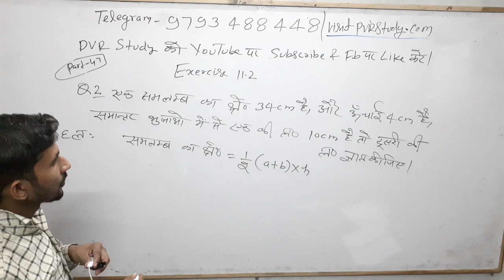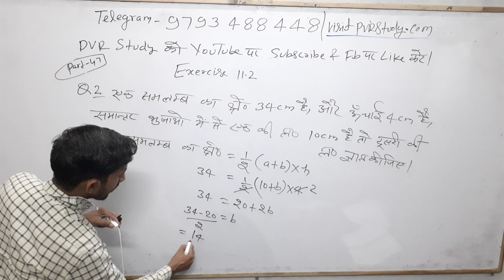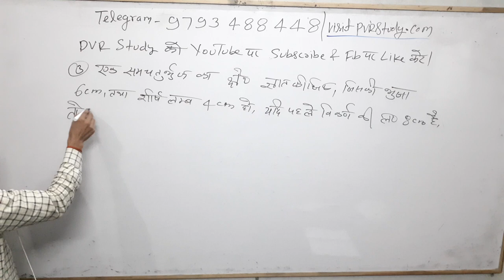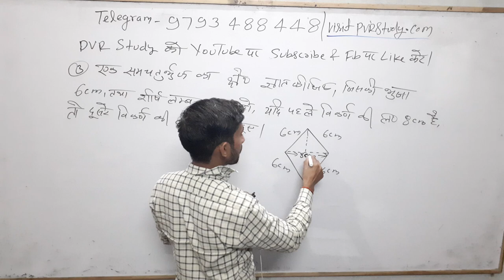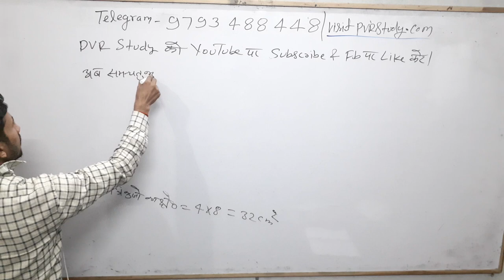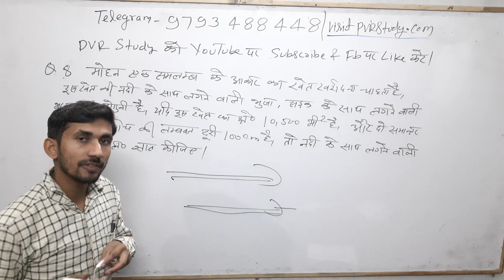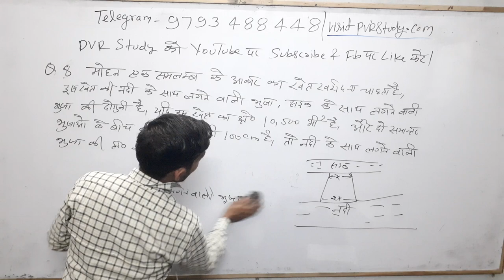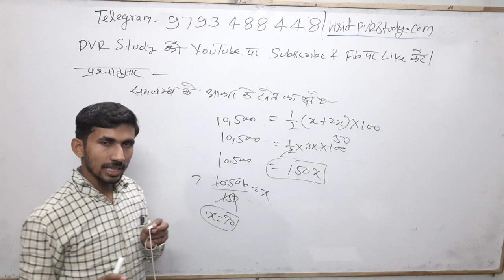Class 8th Maths#Zero_level_Maths part 47/basic math in Hindi